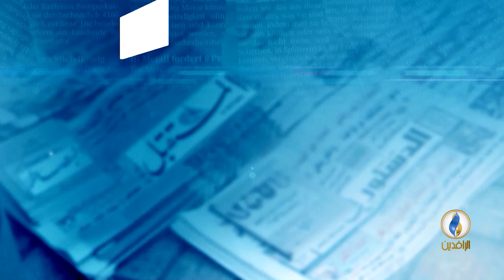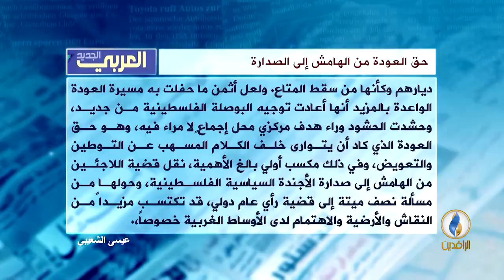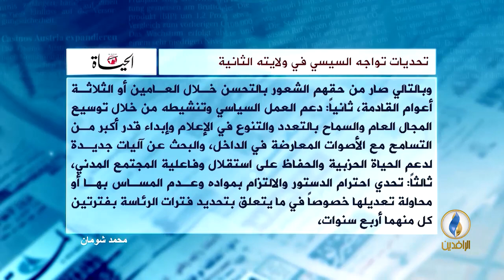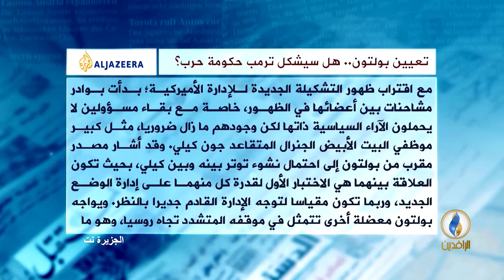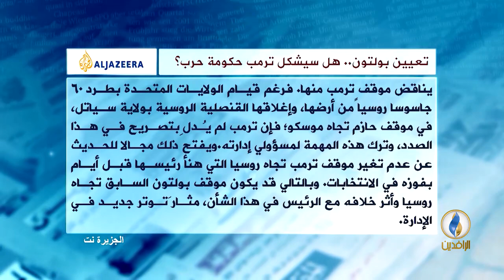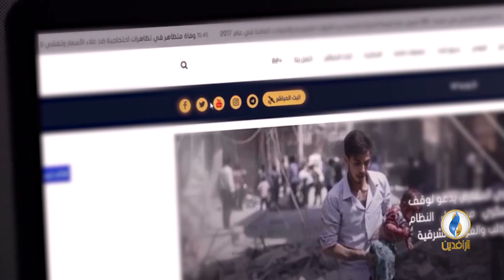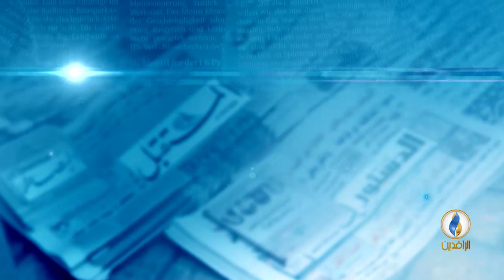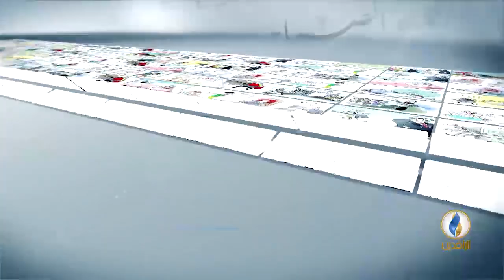صدى_الأقلام | 4 - 4 - 2018